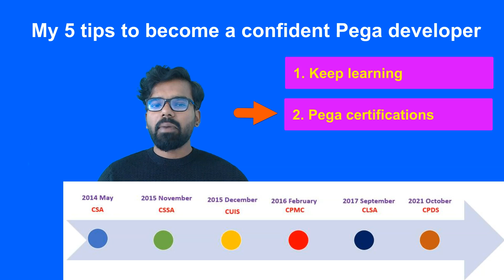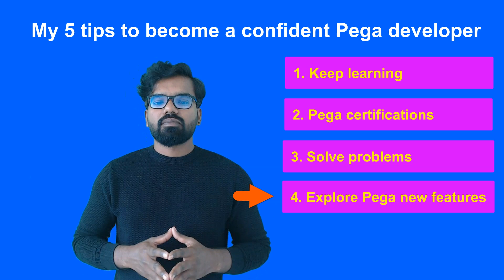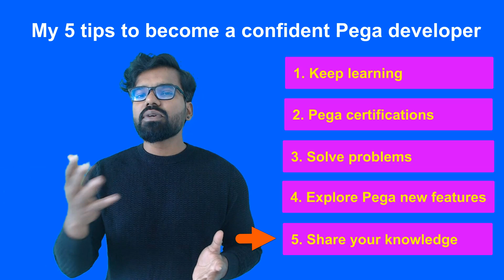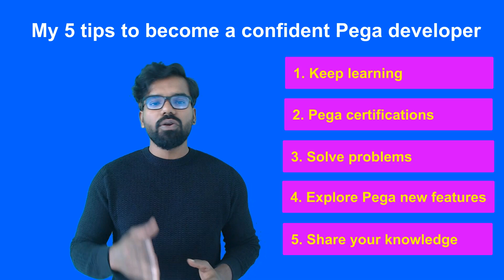My 5 tips to become a confident Pega developer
👉 Pega Masterclass knowledge sharing- 57+ hours of video tutorials covering different pega topics (both beginner and advanced)
👉 Pega Constellation knowledge sharing - 12.5+ hours of video tutorials covering the topics around Pega UI evolution primarily focussed on Constellation
👉 Pega Advanced Topics Knowledge sharing - 15+ hours of video tutorials on advanced Pega topics, specifically the core concepts.

5 tips to become a confident pega developer - Sharing the experience from myknowpega author - Premkumar Ganesan